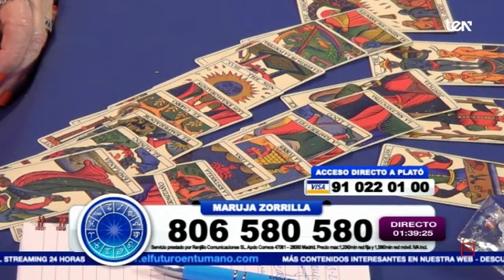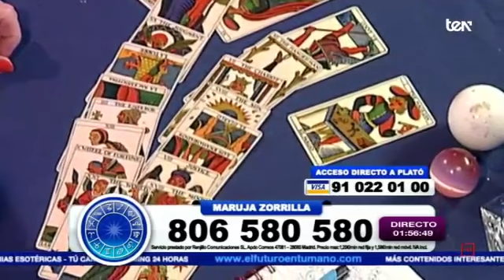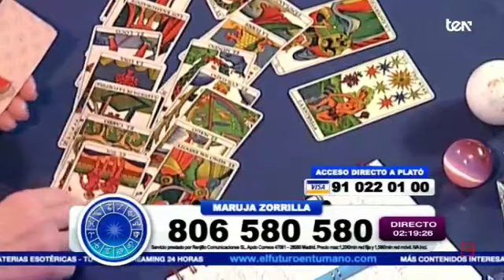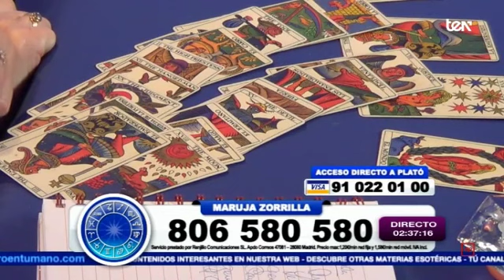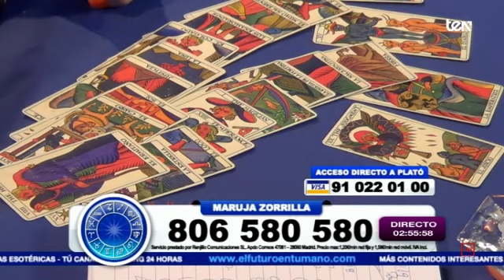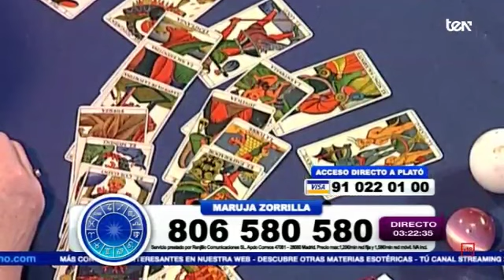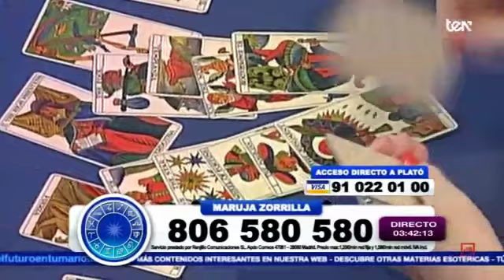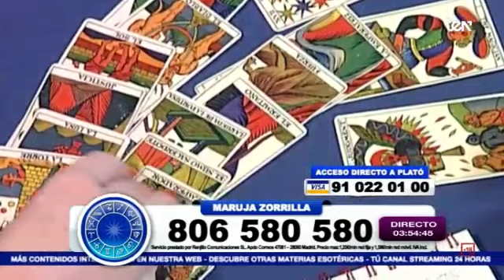MARUJA ZORRILLA 8 DE MARZO